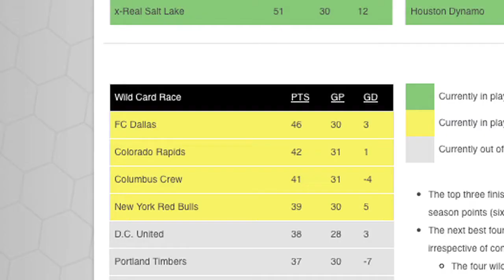The Daily - Fri, Sept 30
Jason and Greg recap last night's thrilling match between the Philadelphia Union and D.C. United and also preview all the best weekend action in MLS.